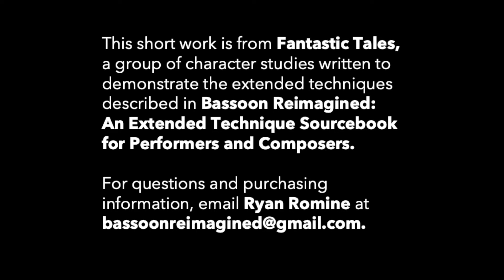Fantastic Tales: Mesozoic Sunset (Rolling Sounds)